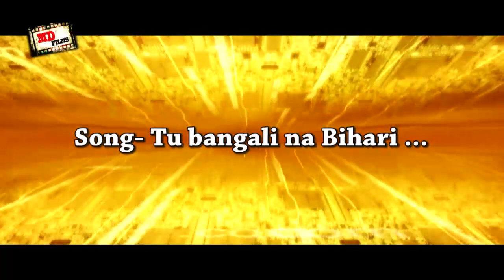bangali na bihari trailer wo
Song - Tu Bangali Na Behari
lyrics- Arun Mantry
Singer - Bibhu Kishore
Choreographer - Sunil John
Artist - Pruthivi and Alibha
Director - Dillip Mohanty
Producer - Nilu Mohanty